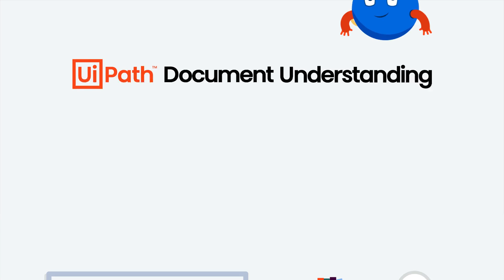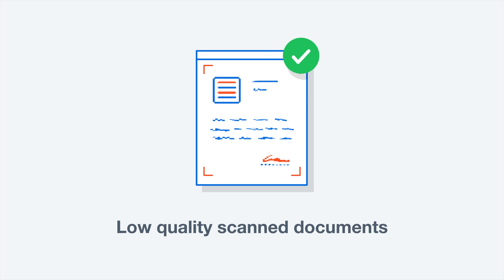UiPath Document Understanding - Get documents processed intelligently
Have you ever thought about how much time employees spend on document processing? UiPath Document Understanding helps automate document-intensive chores and can cope with various challenges - like the documents varying in their structure, handwriting, checkboxes, different file formats, skewed or rotated documents. This way intelligent document processing powered by AI can teach robots read, extract, and interpret data - watch the video to learn how it works and how it can benefit your business.

Sign up for the Enterprise trial here to try it out